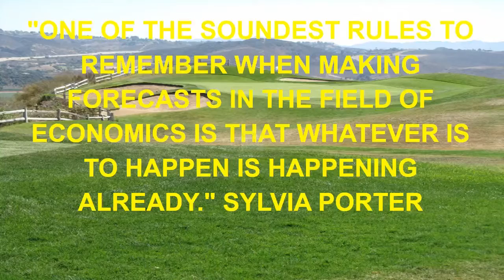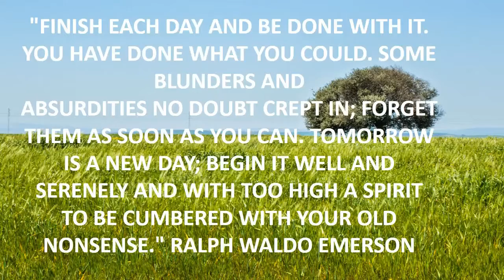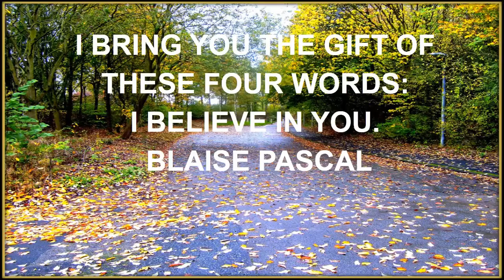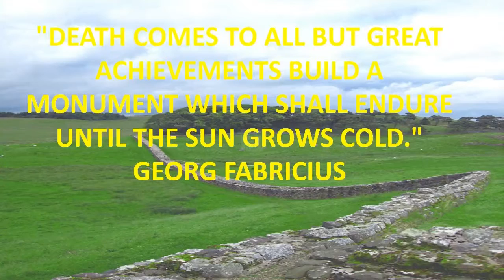funny quotes 21st birthday girl.mp4